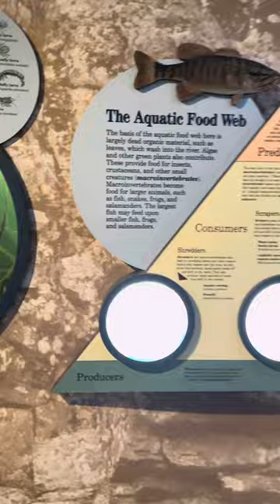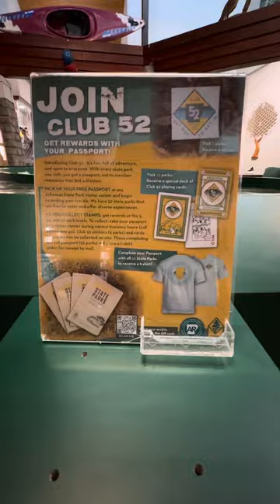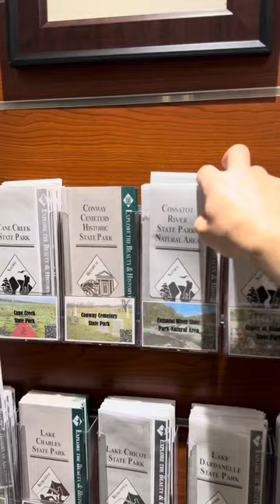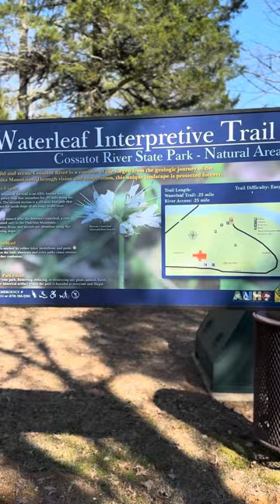Visiting Cossatot River State Park in Arkansas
We brought our baby Sage to Cossatot River State Park for the first time! This state park has multiple hiking trails for any distance you want to go. From 1/4 mile, 4 miles, to 12 miles. It has a short wheelchair accessible trail just past the playground area and day recreational/cooking spots.

There is a visitor center there that is one of our favorite visitor centers. They hold events and activities throughout the year for kids and families. The cool part about this one, besides the native animals on display with information about them, is the back part of the center over looks the forest. In the area there is a place set up for kids to color with books to read.

I found the place randomly when driving, around the time that Ember was a 1 year old. It was Christmas themed and she absolutely loved it!

If you participate in the 52 state parks of Arkansas Passport program. The stamp location is in front of the visitor center. Personally, I like the passport idea, but the kids absolutely love it!